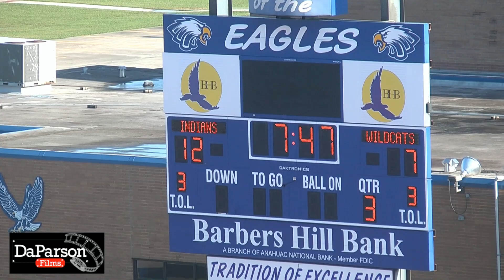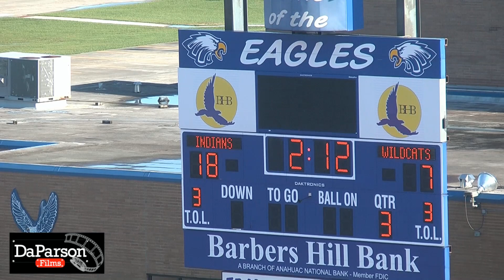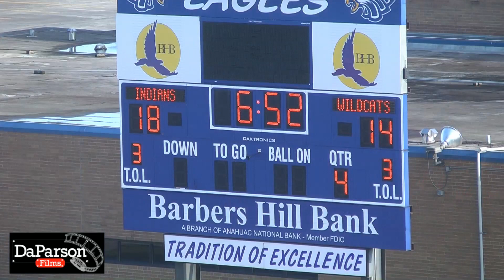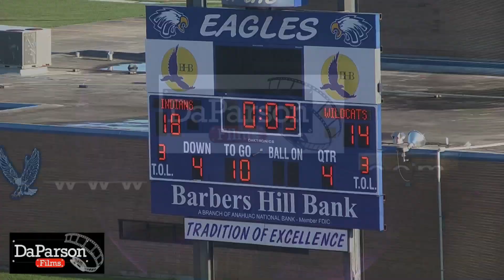2015 TIFI Junior Super Bowl - Clear Lake Falcons and La Porte Texans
2015 TIFI Junior Super Bowl - Clear Lake Falcons and La Porte Texans
Dr. Mark Redd